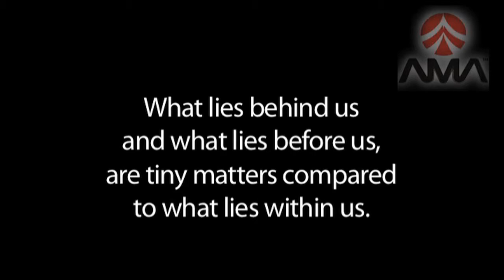Academy of Martial Arts Mississauga - Kobudo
Shot & Edited By - Elie Kobain